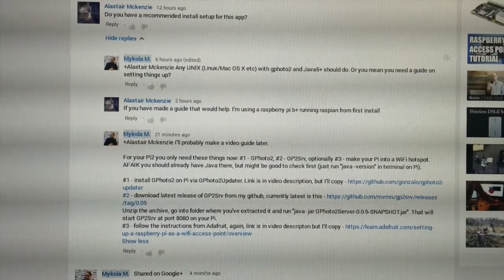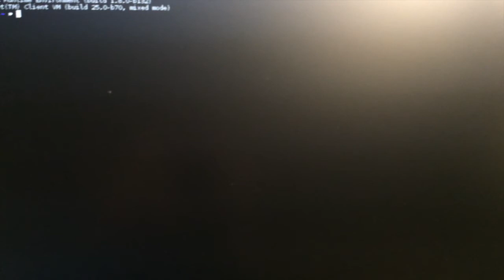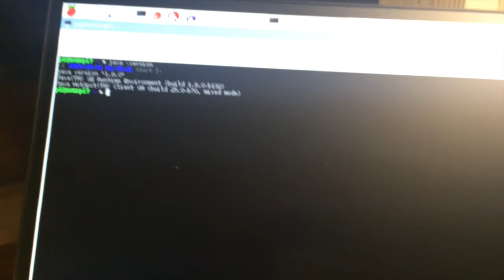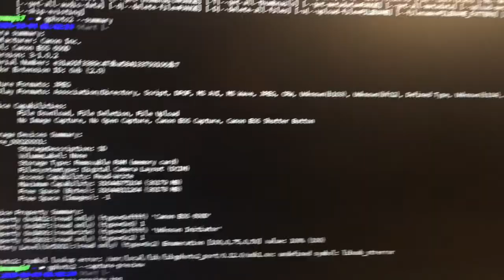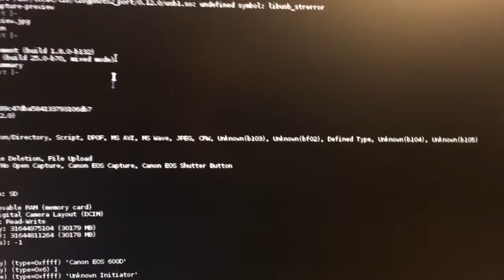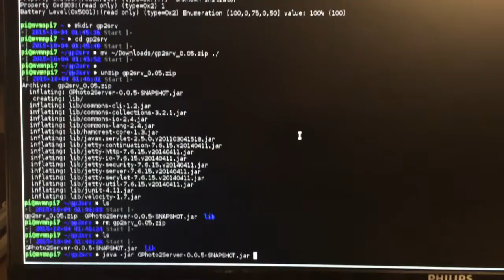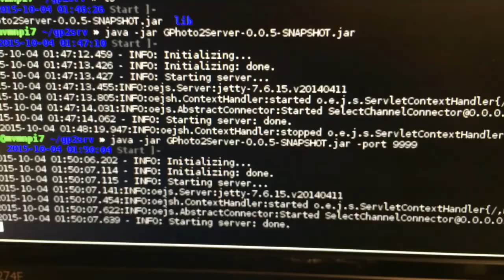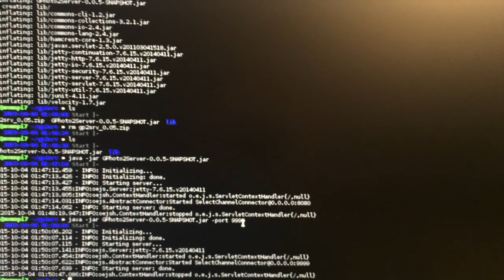Installing and running GPhoto2Server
0. Install Java

1. Install GPhoto2. For Raspberry Pi use GPhoto2Updater

2. Get latest release of GPhoto2Server from my github repo

3. Optionally, turn your Raspberry Pi into a WiFi hotspot